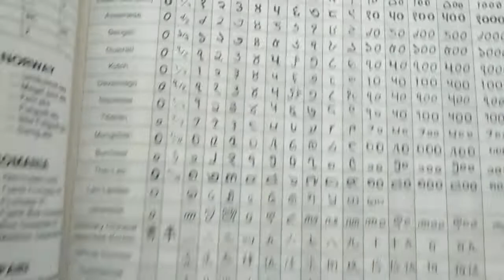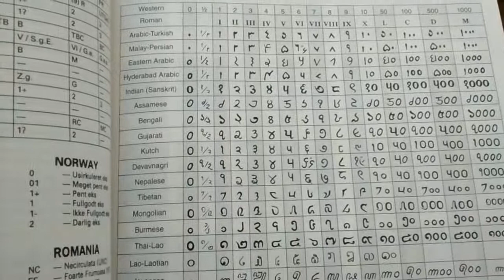TABLA NUMERICA MUNDIAL